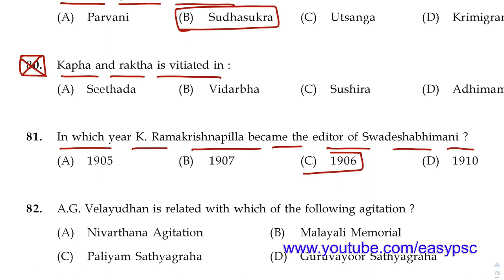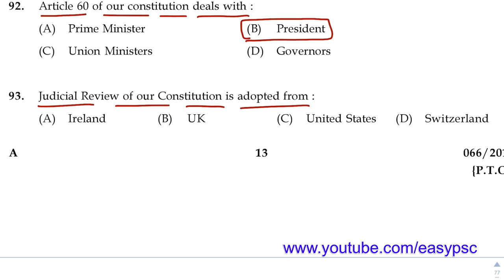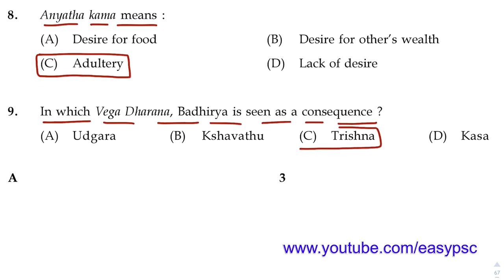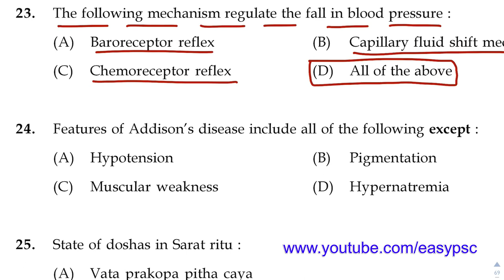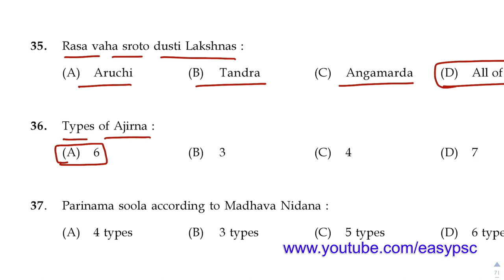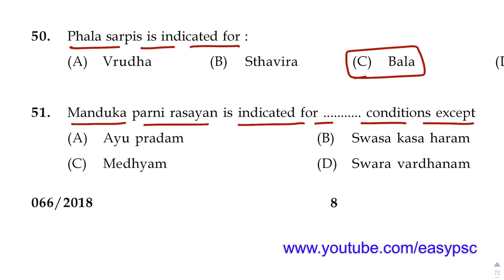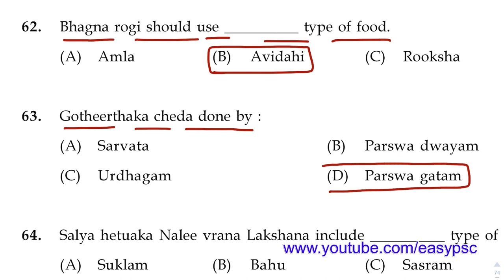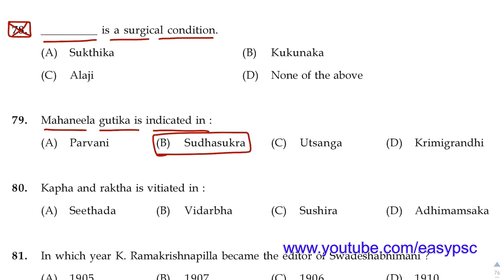66/2018 | Medical Officer (Ayurveda) / Assistant Insurance Medical Officer (Ayurveda)